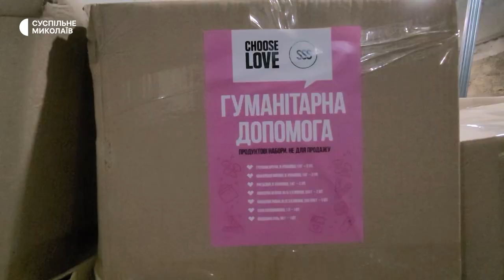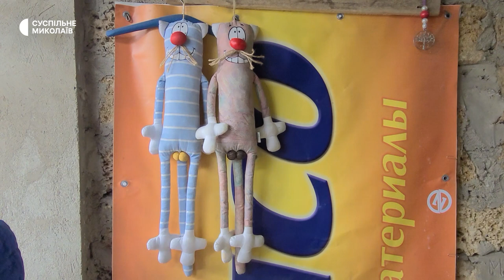Благодійники з Великої Британії передали гуманітарні набори для жителів Миколаївщини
Благодійники з Великої Британії передали 240 коробок з продуктами для жителів Миколаєва та області. Допомогу роздають внутрішньо переміщеним особам, людям пільгових категорій та соціально незахищеним верствам населення.